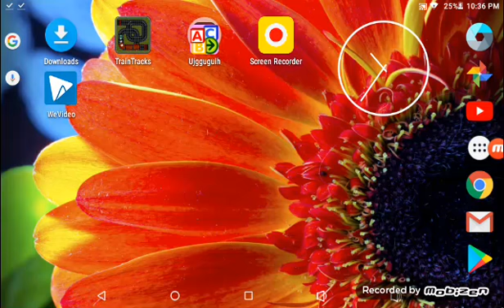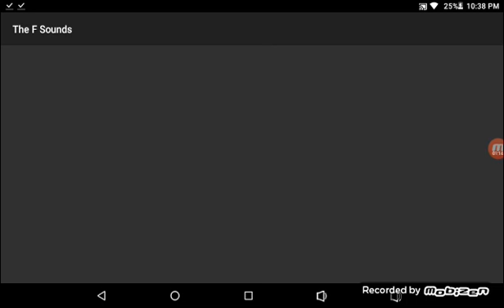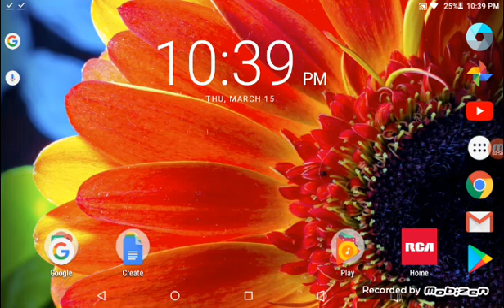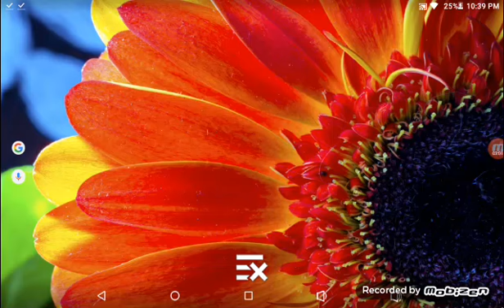Deleted StarFall and Download Sound F Words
My FUCKING WITH First Video!